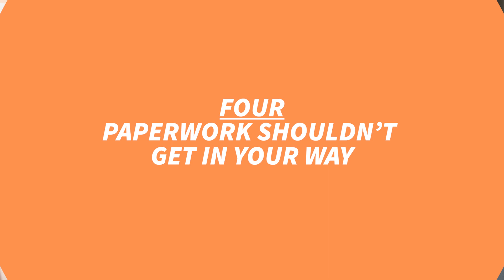You don't need a perfect credit score to buy a home | Fierce Realty Corp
Hi there! I'm Deborah Spence of Fierce Realty Corp. We're on a mission to help Philly families build generational wealth and pride in our communities through homeownership. Join us?